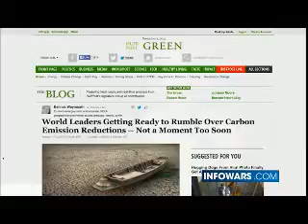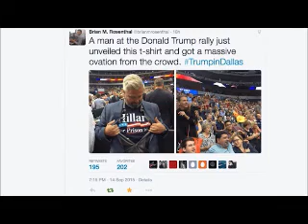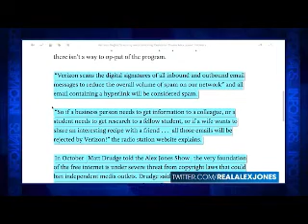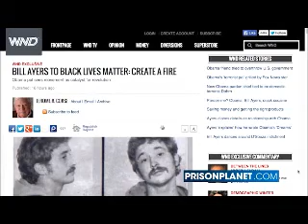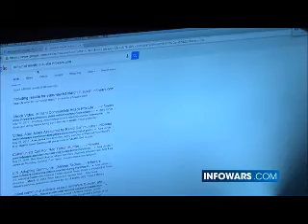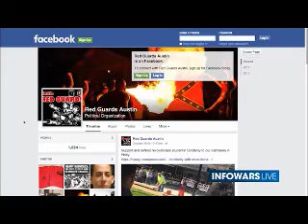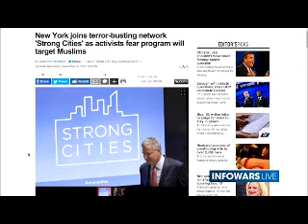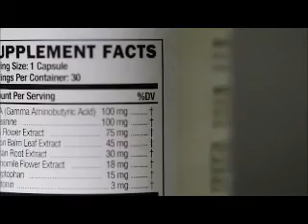INFOWARS Nightly News November 3rd 2015 4